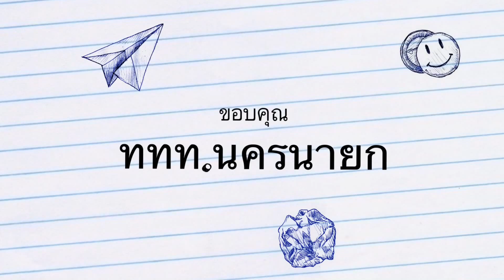ถนนของพ่อ ปราจีน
วันที่ 3 ธค 2557
งานประดับไฟเฉลิมพระเกียรติ 5 ธันวาคม 2557 ณ ศาลากลาง จ.ปราจีนบุรี(หลังใหม่)
การจัดแสดงแสงสีเสียง อุโมงค์ไฟ ม่านน้ำเฉลิมพระเกียรติ ตระการตา โดยมีรอบการแสดงสามรอบด้วยกันค่ะ เริ่มรอบแรกเวลา 18.00 รอบต่อไปคือ 19.00 และรอบสุดท้าย 20.00 โดยใช้เวลารอบละ 10 นาที

นอกจากนี้ยังมีกิจกรรมอื่นๆอีกมากมาย อาทิเช่น การจำหน่ายสินค้า OTOP,การประกวดร้องเพลงพระราชนิพนธ์,การแสดงของศิลปินชื่อดัง และการแสดงอื่นๆอีกมากมาย